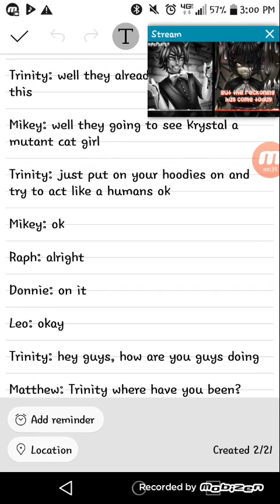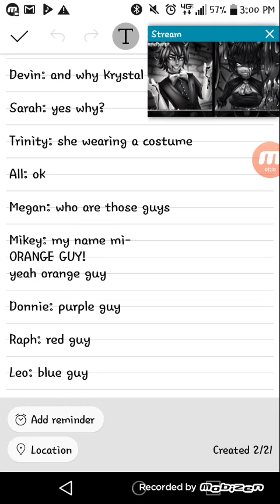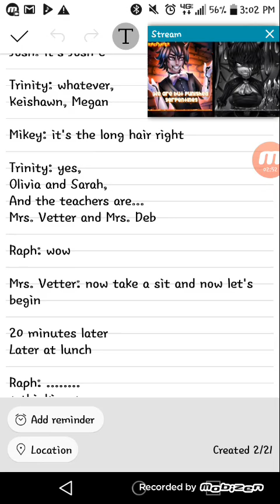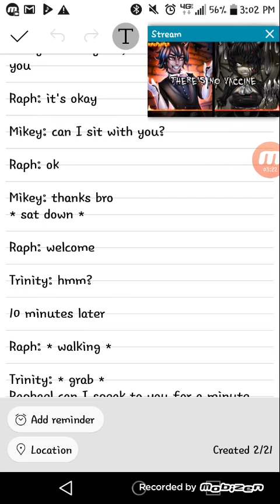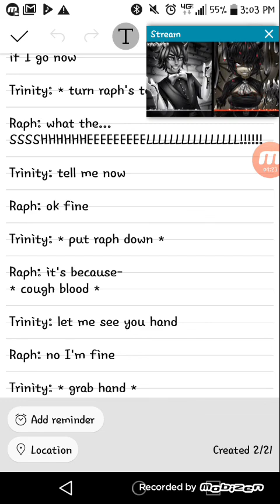TMNT MEET SSMS season 2 chapter 1: welcome to seven springs middle school